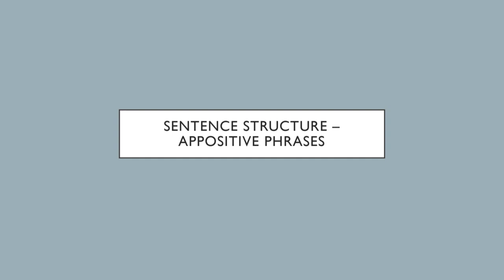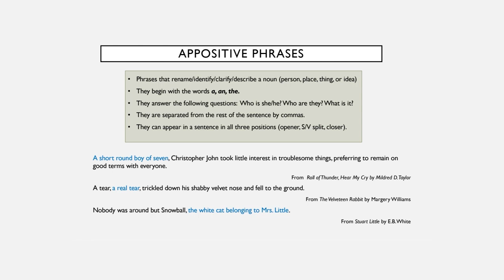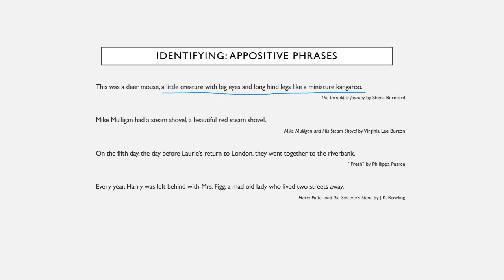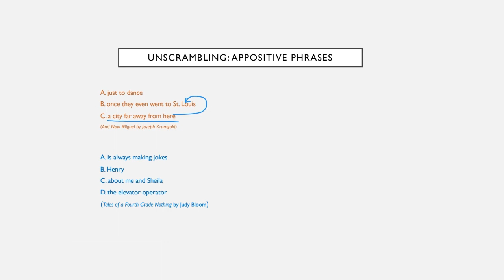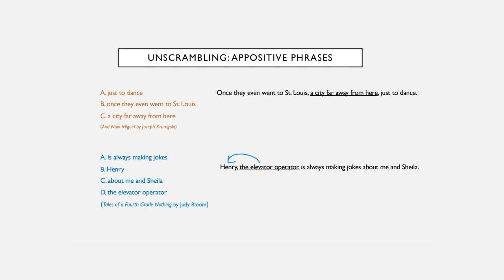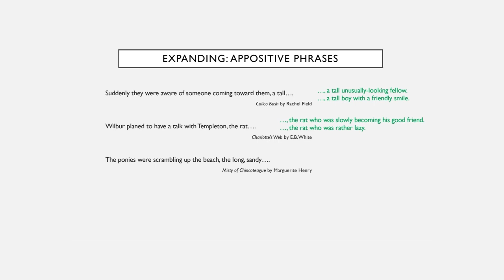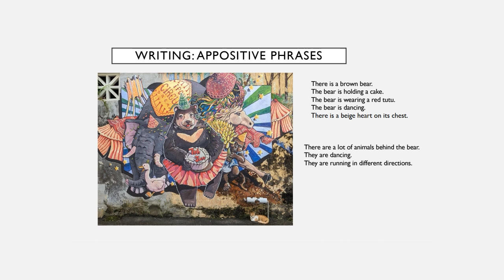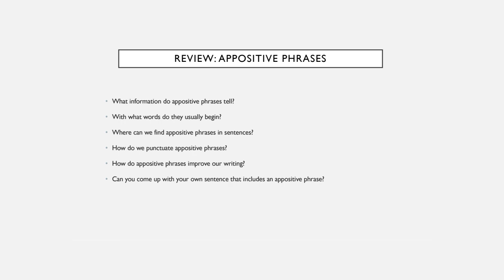Yulia Troussova Instructor Intro & Teaching Sample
Get to know Well-Trained Mind Academy instructor Yulia Troussova! Mrs. Troussova teachers Grammar, Writing, and Literature.